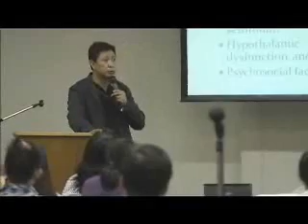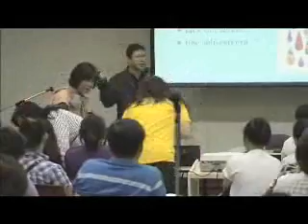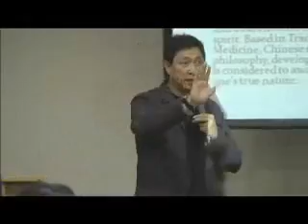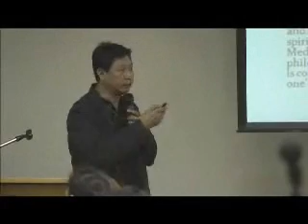NGF World SuPre Day Lectures (part 5)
Held in the UP Palma Hall, NGF had a 3-lecture series on depression for World Suicide Prevention Day
Theme: Taming the demons in our midst: Finding healing from Bullying and Depression

Lecture 1: "Caring for the Bullies and the Bullied: Turning our schools into peace zones" By Dr. Violeta "Bolet" Villaroman-Bautista

Lecture 2: "Conquering our Low Moods: Creating Natural Highs in Life"
By Dr. Jerry Jurisprudencia

Lecture 3: "Nurturing Resilience: From healing to wellness & wholeness"
By Dr. Aurora Corpuz-Mendoza